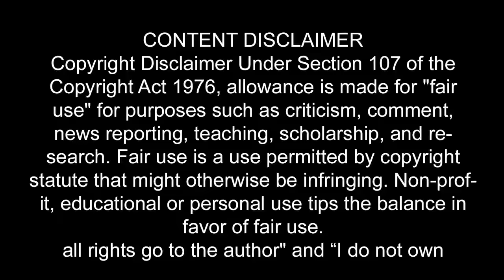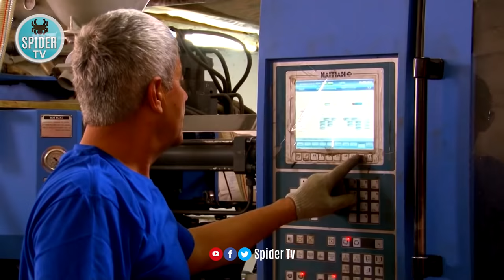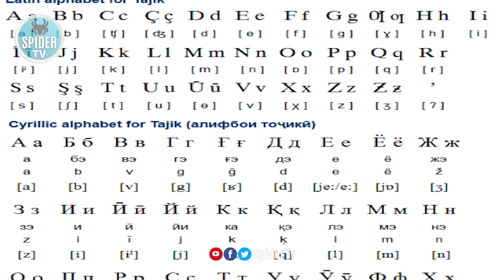Travel To Tajikitan | tajikistan history documentary in urdu and hindi | spider tv | تاجکستان کی سیر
Tajikistan is a country in Central Asia surrounded by Afghanistan, China, Kyrgyzstan and Uzbekistan. It’s known for rugged mountains, popular for hiking and climbing. The Fann Mountains, near the national capital Dushanbe, have snow-capped peaks that rise over 5,000 meters. The range encompasses the Iskanderkulsky Nature Refuge, a notable bird habitat named for Iskanderkul, a turquoise lake formed by glaciers.Tajikistan world most beautiful country,takistan capital

My Equipment: Camera
Video Editing
Voice Recording
Drone Use

Travel To Tajikitan | history documentary about tajikstan in urdu and hindi | spyder tv | تاجکستان کی سیر

Music Credit
All credit for contents used in this video goes to the right owner.